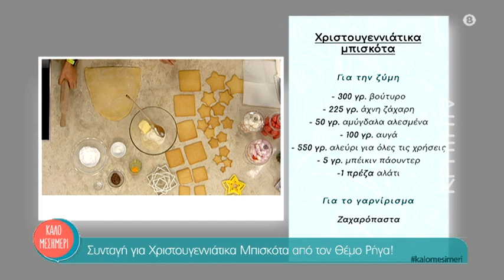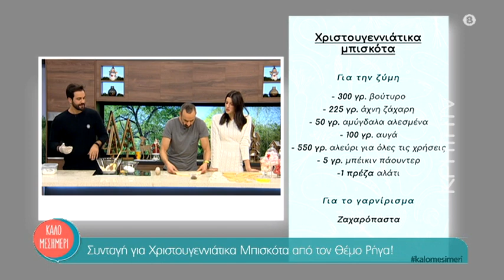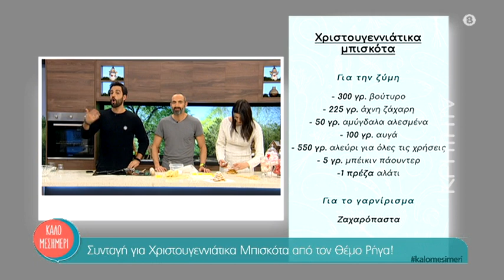Συνταγή για Χριστουγεννιάτικα μπισκότα από τον Θέμο!